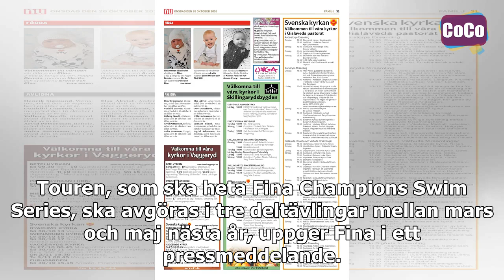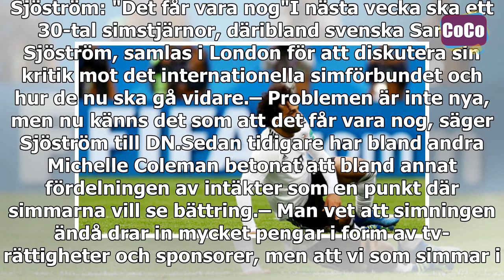Stjärnorna stämmer nu förbundet efter bråket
Tack för att du tittade på